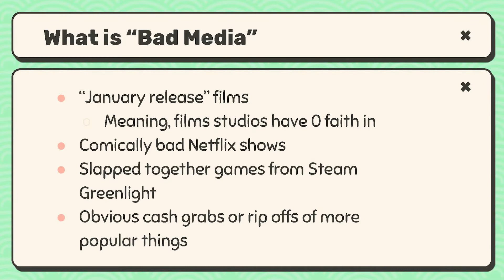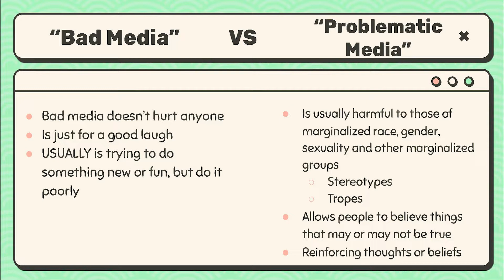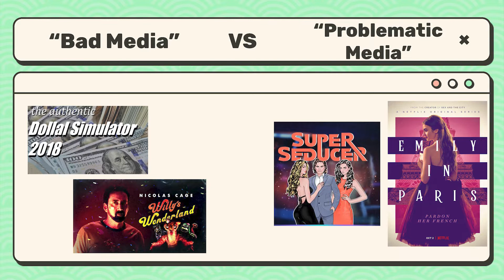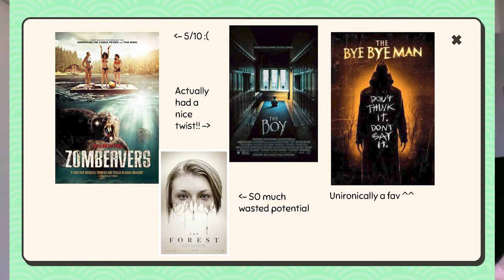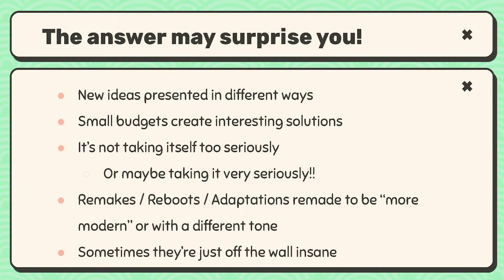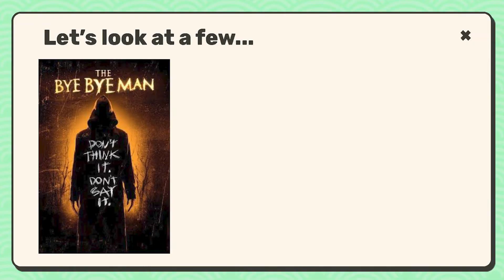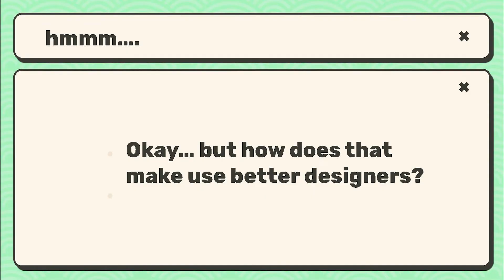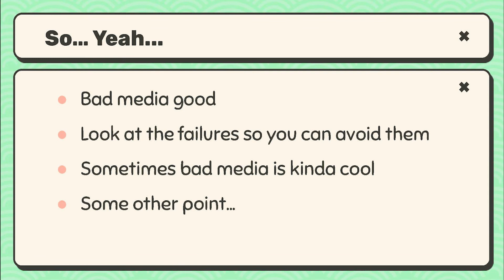Bad Media Has Better Ideas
Designing games is hard, and designing good games is even harder. Analyzing media that is successful can only take designers so far in understanding why, how and what made it work. This talk will explore and analyze "bad media" such as "Dollal Simulator" and "Willy's Wonderland" to look for what went well, what went poorly, and what can be learned from it.